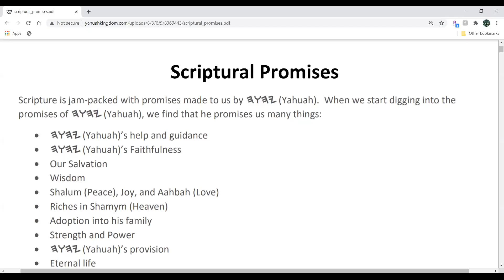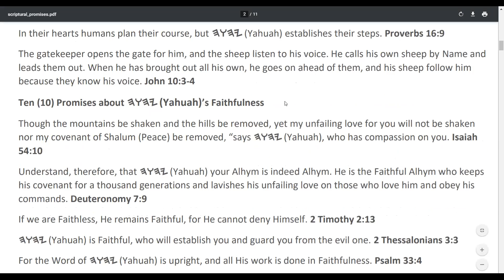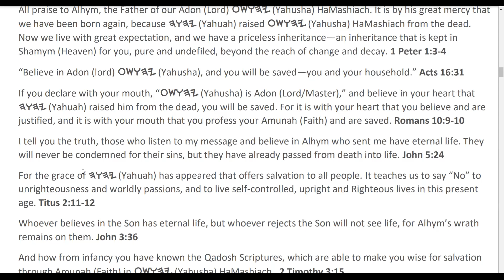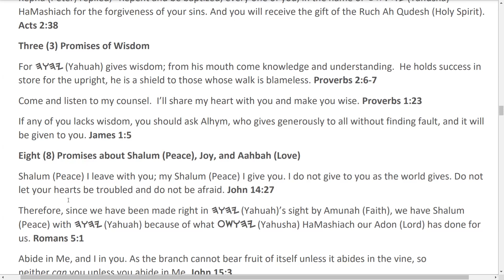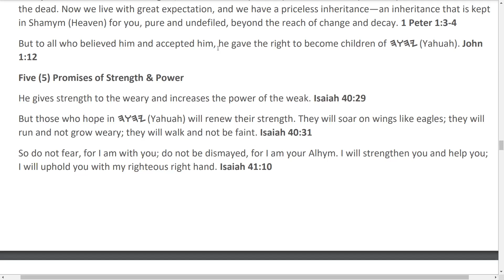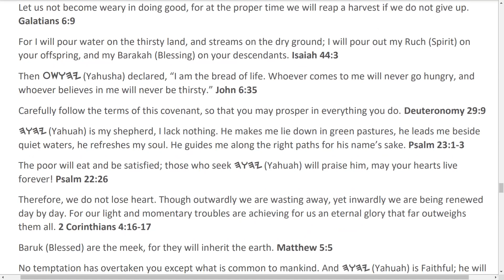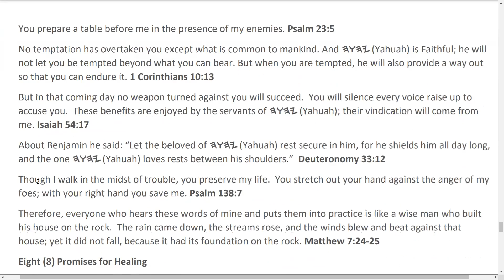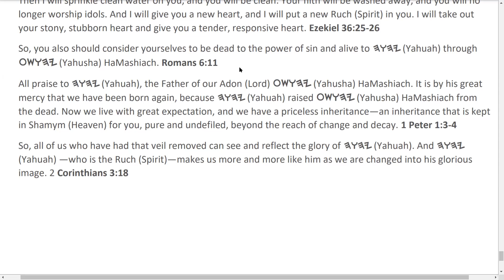Scriptural Promises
Scripture is jam-packed with promises made to us by Yahuah.  When we start digging into the promises of Yahuah, we find that he promises us many things.  Join us to examine these promises to believers.